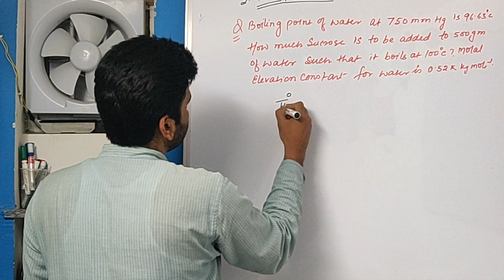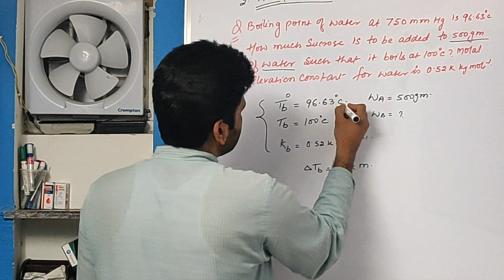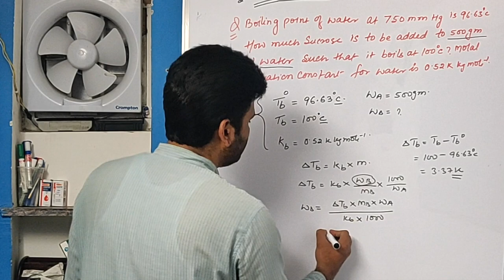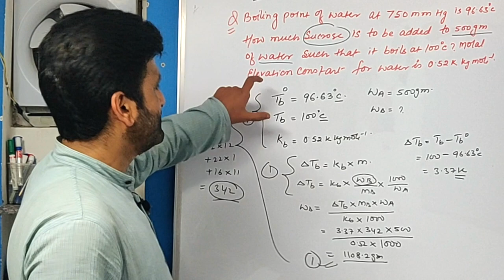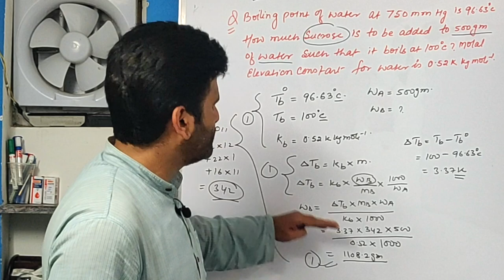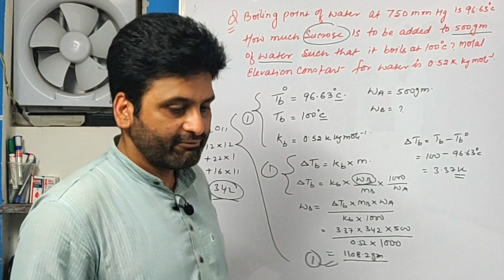Numerical elevation in boiling point [Hindi] Class-12th|Dr.Ataur Rahman-12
Numerical elevation in boiling point#